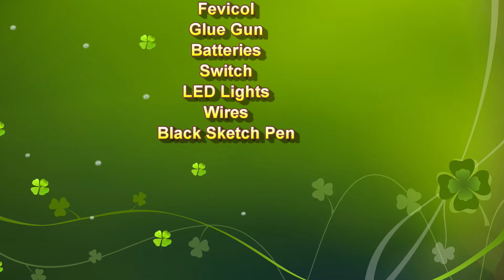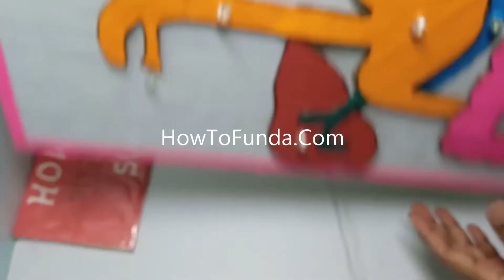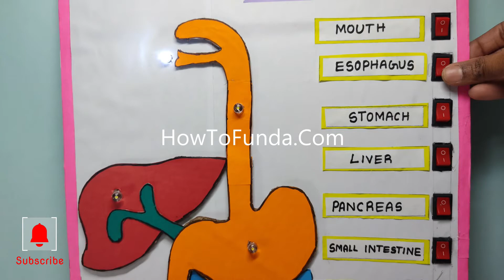human digestive working model science project exhibition with led lights easy - diy | howtofunda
human digestive working model science project exhibition with led lights - simple and easy - diy | howtofunda

In this video, learn how to make a 3D human digestive system model with LED lights to show the path of digestion in a fun and interactive way. This working model demonstrates organs like the mouth, esophagus, stomach, small intestine, large intestine, rectum, and anus—with lights indicating the digestion path!

Perfect for science exhibitions, biology projects, and school presentations. Made using cardboard, color paper, LED lights, wires, and a 9V battery, this TLM is easy and educational!

Materials Used :
Color Papers